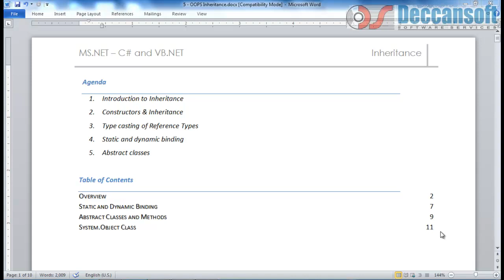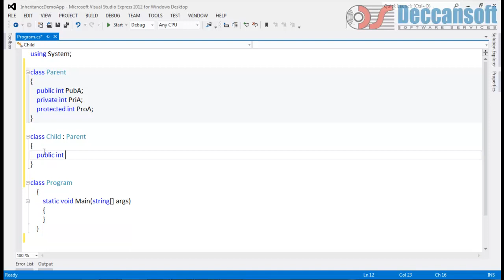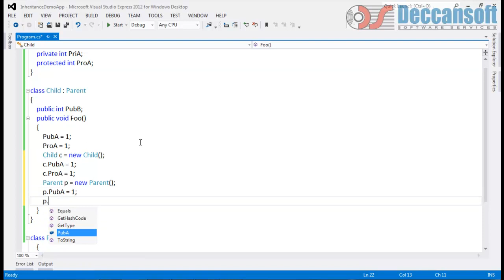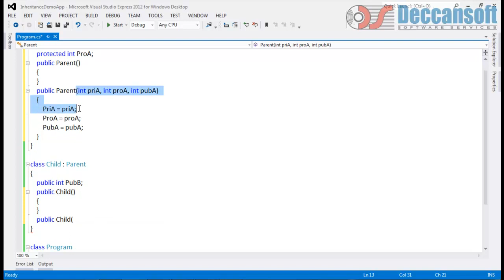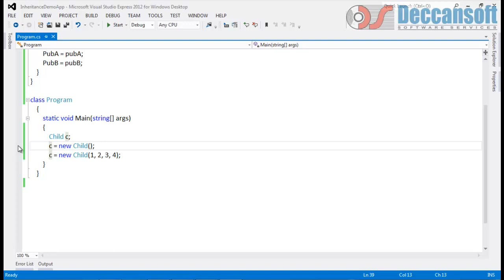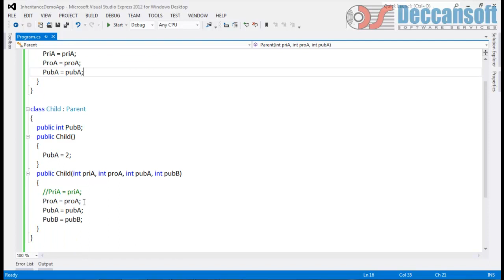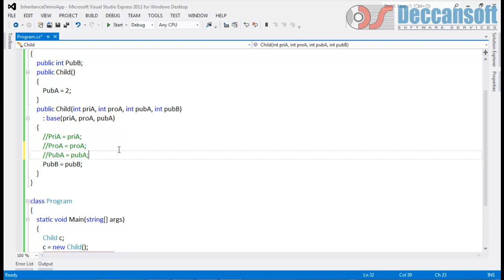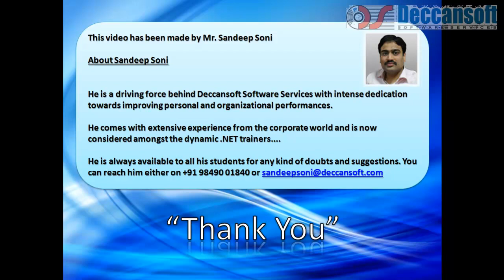C# - Oops | Protected Keyword and Constructors In Inheritance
This video explores essential OOP principles in C#, with a focus on the protected keyword and inheritance constructors. You'll discover how protected members control access inside inheritance hierarchies, as well as how to properly employ constructors with the base keyword to ensure appropriate object initialization. The video also discusses when to use protected constructors to prevent base classes from being instantiated directly. You'll improve your grasp of protected members and constructors in C# by following clear code examples and recommended practices.